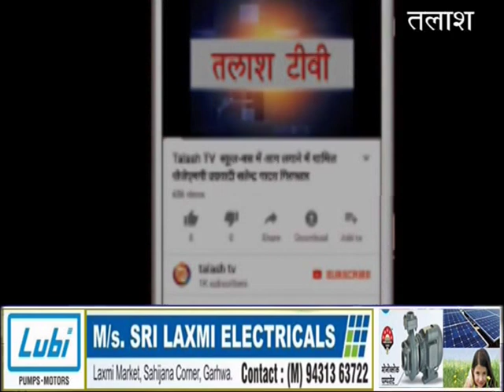युवा समाजसेवी बहुजन समाज पार्टी के लिये चलाया अभियान*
नावाबाजार प्रखंड के विभिन्न गांव इटको,सोहदाग, शिन्जो,कुमिखुर्द दौरा करते हुए युवा समाजसेवी धर्मेन्द्र ठाकुर आदि लोगो के साथ बहुजन समाज पार्टी के  विश्रामपुर विधानसभा के भावी प्रत्याशी  राजन मेहता के द्वारा  6 सितंबर दिन  शुक्रवार को होने वाला, बिश्रामपुर डाक बंगला मैदान में कार्यकर्ता सम्मेलन में अधिक से अधिक लोगो  को आने का  अपील किया ।  साथ ही उन्होंने लोगो से बात करते हुये कहा कि  विश्रामपुर विधानसभा पर 35 वर्षो से कब्जा जमाये  जनप्रतिनिधियों को इस बार जड़ से उखाड़ फेंकने के लिए और क्षेत्र के चहुमुखी विकाश के लिये कर्मठ, पूर्व प्रत्याशी राजन मेहता को सेवा करने का मौका दे। मौके पर पूर्व प्रखंड अध्यक्ष कमलेश राम,अनिल मेहता, विदेशी यादव, शाहबुद्दीन अंसारी,असलम अंसारी,मुस्तफा अंसारी,साबिर अंसारी,रुस्तम अंसारी के साथ काफी संख्या में लोग उपस्थित थे।
Latest News
Breaking News
Current News
garhwa news
palamu news
latehar news
Talash TV